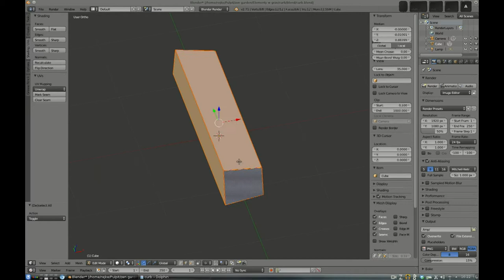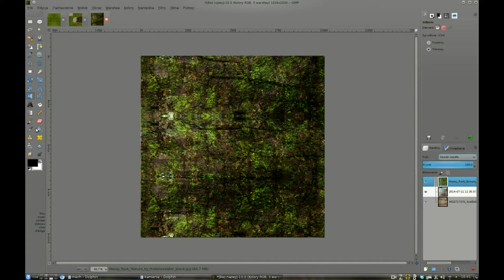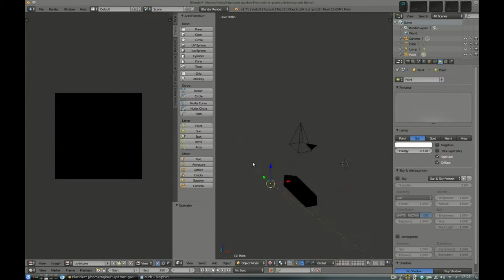work in progress on a new game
music from nosoapradio.us